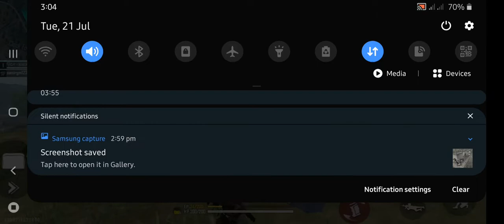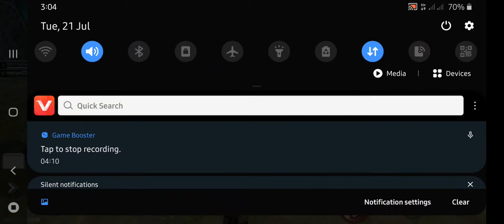Mey ney enemy ko dost banaya